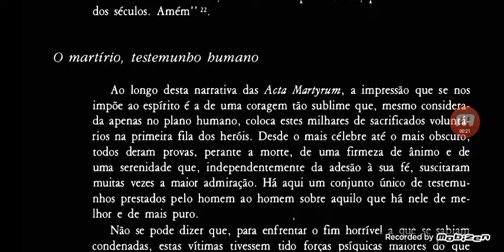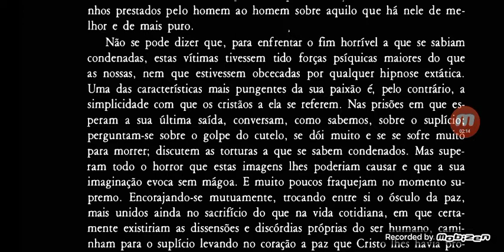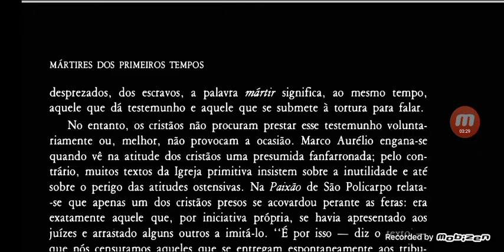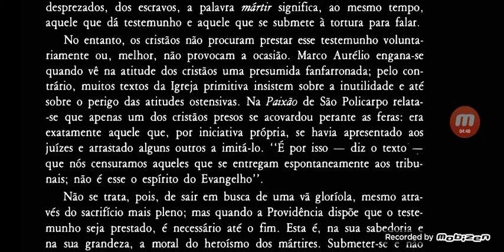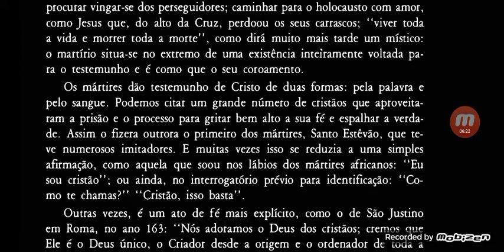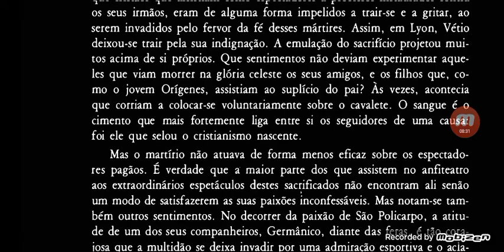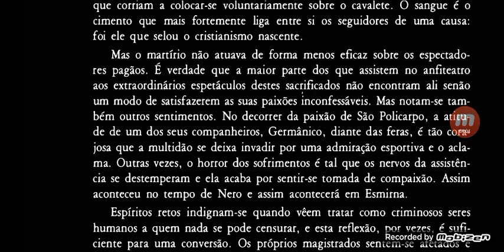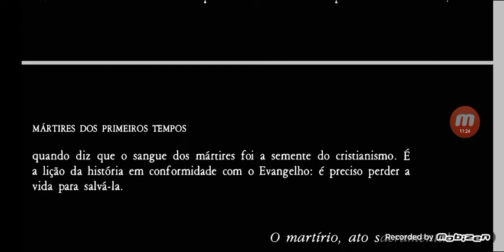47. O martírio, testemunho humano - História da Igreja de Cristo